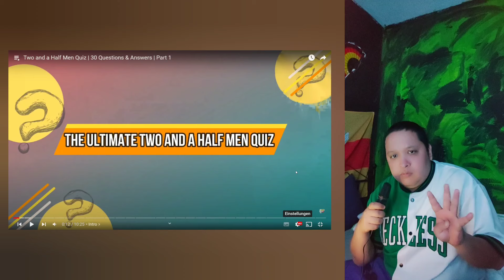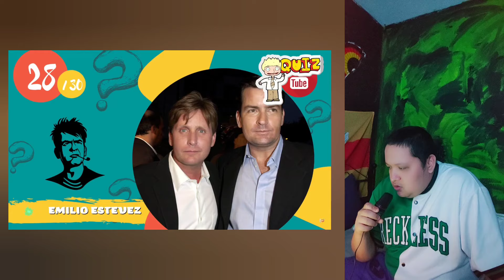Two and a Half Men Quiz